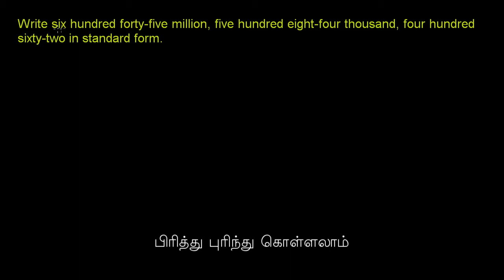21 Place value 2 KHAN TAM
21 place value 2 khan video - Tamil version